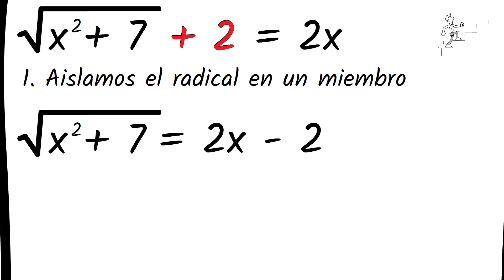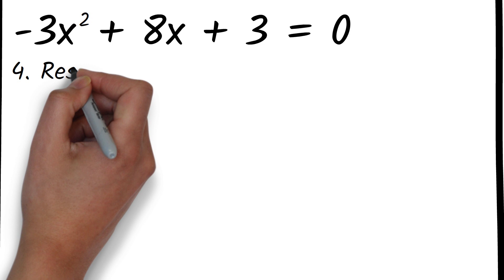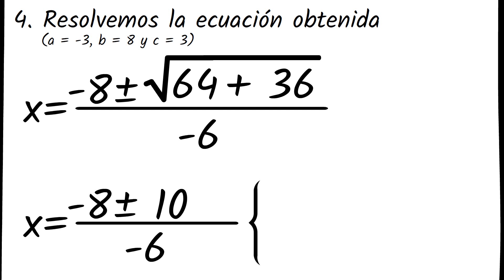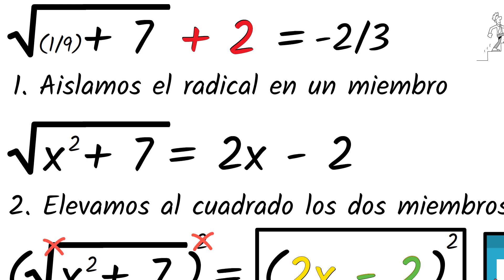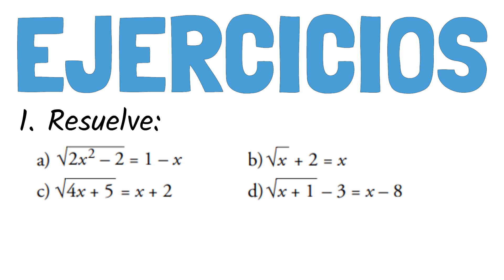🟥 ECUACIONES con RADICALES | ECUACIONES IRRACIONALES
🟥 En este vídeo educativo vamos a explicar como resolver las ecuaciones con radicales, es decir, ecuaciones con raíces cuadradas paso a paso, con explicación, ejemplos y ejercicios resueltos.

00:00 Introducción
00:29 Ecuaciones con radicales paso a paso ejemplo 1
05:54 Ecuaciones con radicales ejemplo 2
06:36 Ecuaciones con radicales ejercicios

⭐ MÁS SOBRE MATEMÁTICAS de 4º ESO y 1º BACHILLERATO:⭐